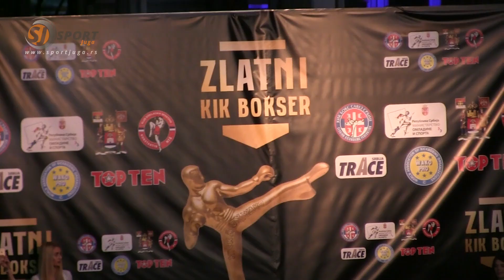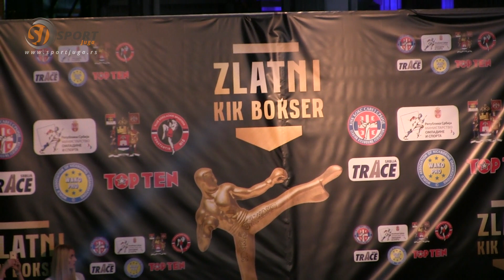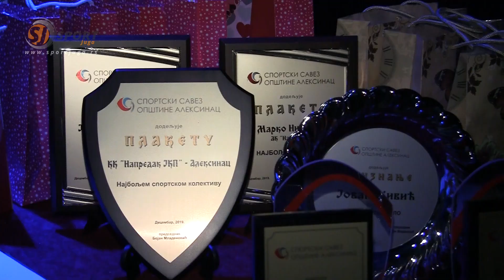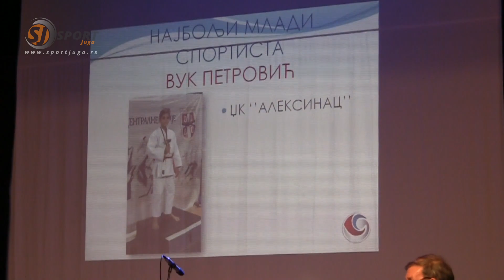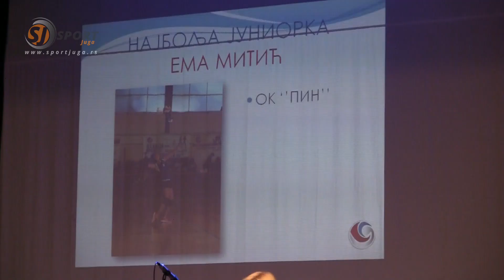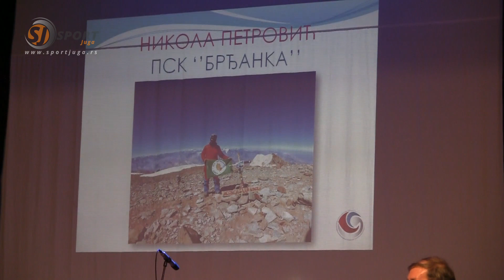E222 Sport jugoistocne Srbije 18. 12. 2019.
RK Železničar - RK Dubočica 39:22
pripreme ŽRK Naisa
STK Josip Kolumbo - STK Novi Sad 4:2
STK Železničar - STK Požarevac 4:2
Zlatni kik-bokser
Gala kup u pauer liftingu
Spotista godine u Aleksincu
ŽFK Mašinac - novogodišnji koktel za prijatelje kluba